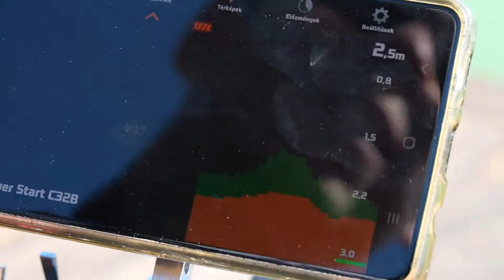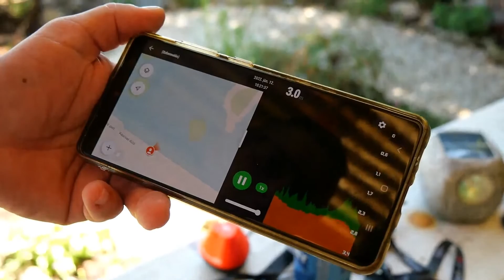Etetőhajó teszt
Első próbakör nagy vízen.
Vízhűtés,GPS,halradar.